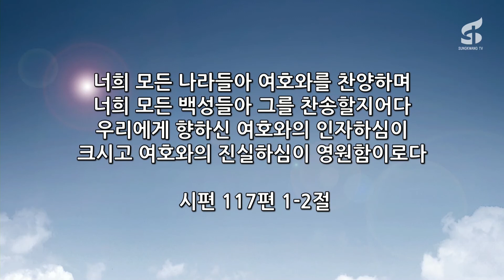2017-12-03 주일3부예배실황, 화정동 성광교회(담임목사 유관재)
2017년 12월 3일 주일 3부예배실황